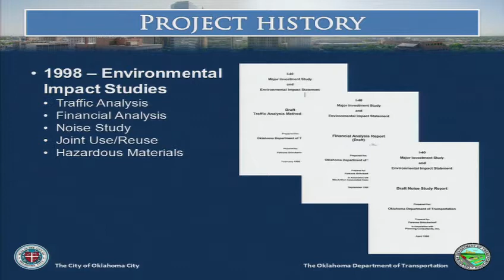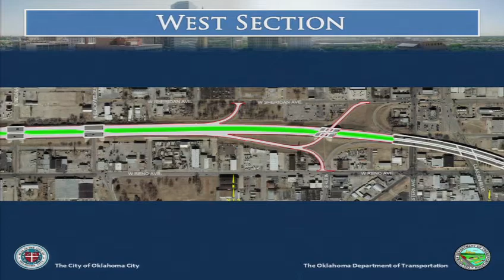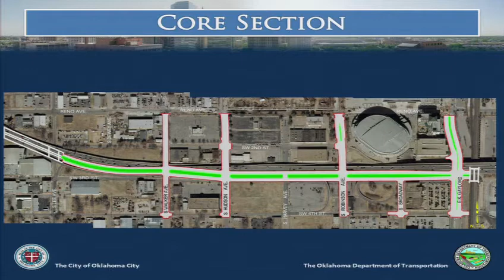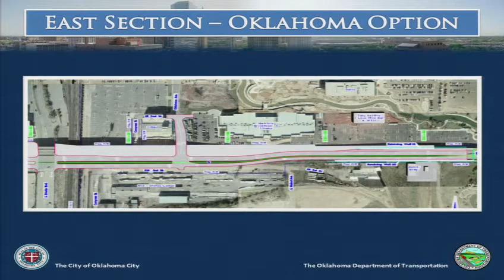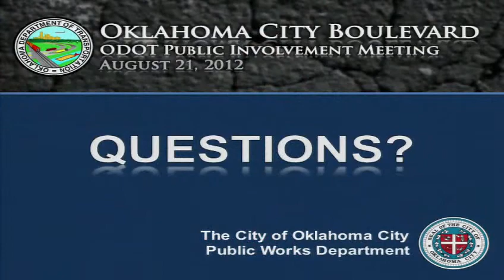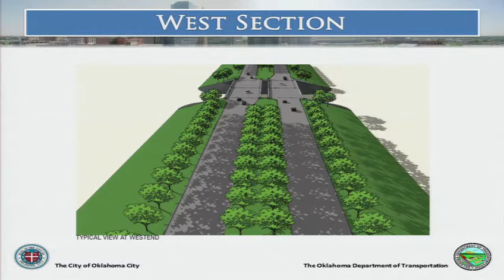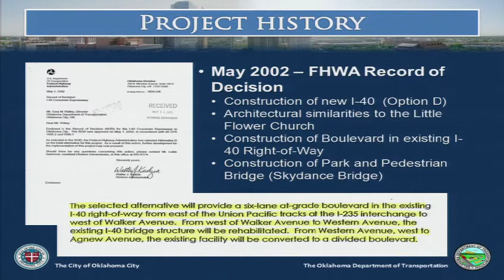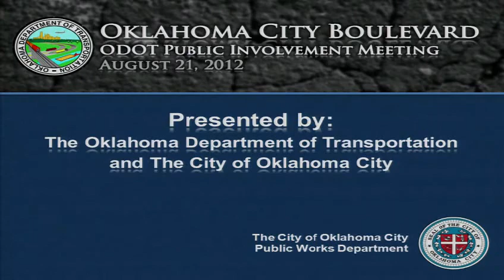Oklahoma City Boulevard Public Meeting - City of OKC / OKDOT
The Oklahoma Department of Transportion (@OKDOT) and the City of Oklahoma City (@cityofokc) held a public meeting Tuesday, August 21, to discuss the design of Oklahoma City Boulevard.